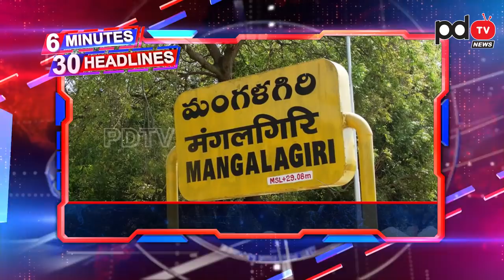Today Headlines | 6 Minutes 30 Headlines | GHMC Elections | Jagan | Nimmagadda | Lokesh | PDTV News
6 నిమిషాలు 30 ముఖ్యాంశాలు